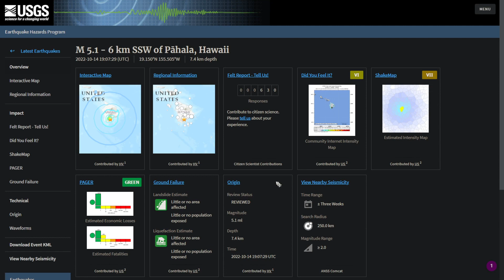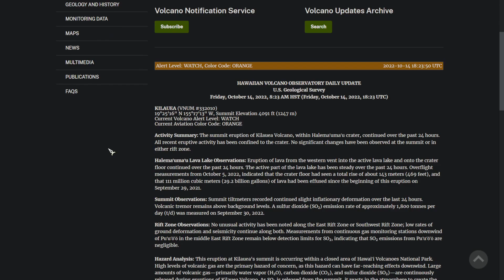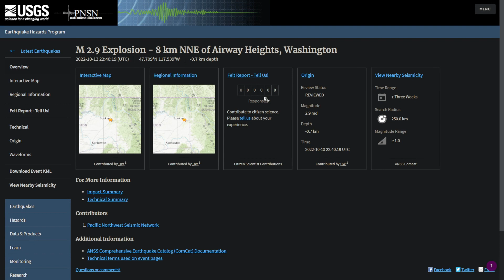Hawaii M 5.1 Earthquake. Update #22 10/14/22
Hawaii pickup. Rare events in Central California.